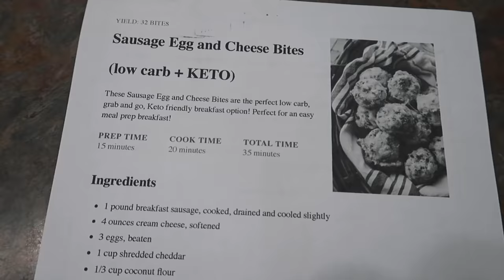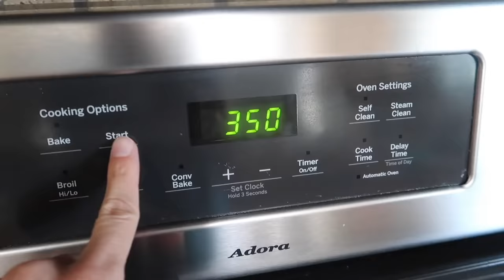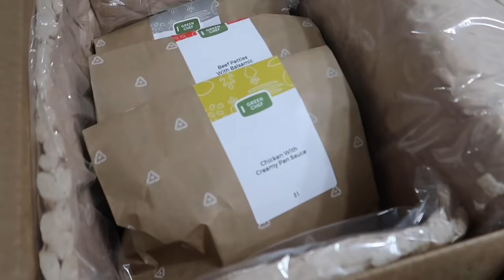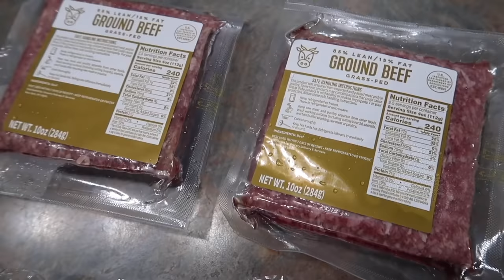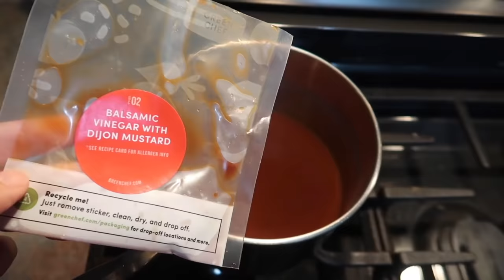MASSIVE KETO MEAL PREP FOR A LARGE FAMILY | EGG BITES, CAULIFLOWER RICE, CILANTRO LIME CHICKEN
- Citrus Juicer
- Ninja Blender
- Meat Masher Thingy
- Cellucor Whey Protein
- Hand Mixer
- Spring Loaded Cookie Scooper
- Air Fryer
- Instant Pot
- Veggie Spiralizer
- OXO salad spinner
- Happy Spoon

00:00 Intro
2:09 Breakfast
6:00 Lunches
21:00 Snacks
22:30 Dinners
28:35 Outro